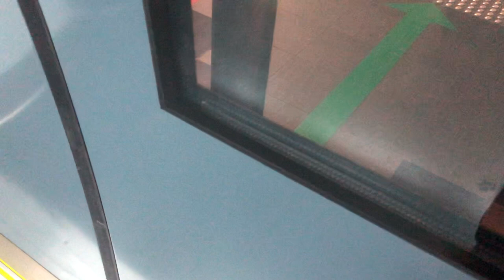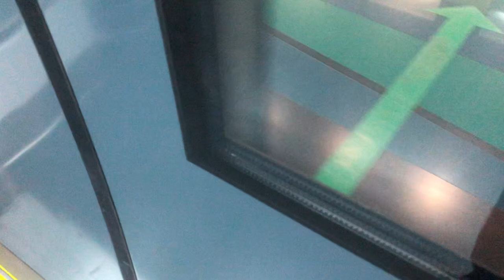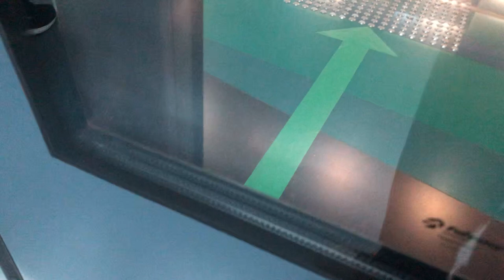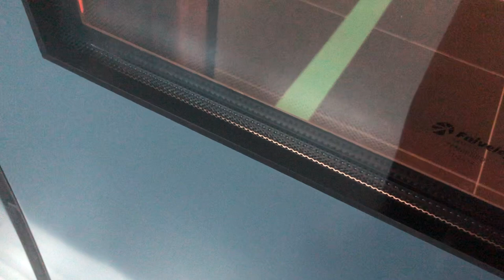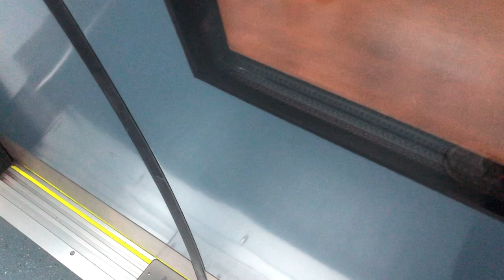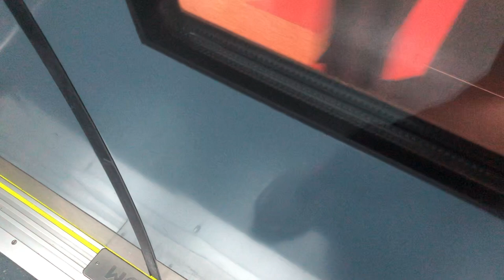[SMRT]C830C Alstom Metropolitan On Circle Line Ride from Promenade to Dakota [Harbourfront bound]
Train: C830C
Set: 8622
Model: Alstom Metropolis
Destination: Harbourfront
Riding from Promenade to Dakota